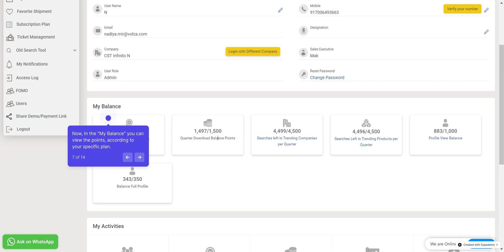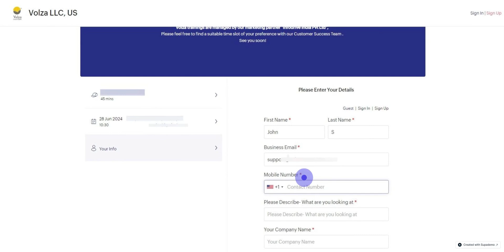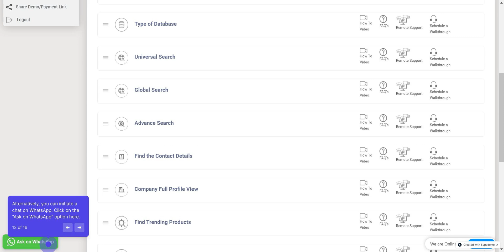Navigating the My Account Section - Latest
Discover how to efficiently navigate the My Account section of the Volza portal in this step-by-step tutorial. Learn how to view and edit user information, check balance points, track activities, manage subscriptions, and oversee team details if you're an admin.

Social Links -

Tag's

export and import data,
import export database,
export import database,
importers and exporters database,
data export import,
importer exporter database,
imports and exports data,
import export data,
competitive intelligence,
importers data,
import export data provider,
exim data,
export import data provider,
trade data,
exim database,
import export data providers,
Trade Database,
international buyers website,
import and export data,
free import export data online,
Exporters Data,
exports data,
buyer for export,
exporter and importer data,
Exporter List,
global trade data,
import export data by country,
global export import data,
export import agency,
global import export data,
importer database,
importers database,
importer companies,
importer exporter data,
export import data,
custom data,
Import Database,
import & export data,
exporter importer data,
international buyers list,
exim trade data,
buyers list for export,
find buyers for export,
import export trade data,
export import trade data,
import details,
import report,
shipment data,
global importer,
shipment database,
international trade data,
exim data provider,
export import information,
export details,
free port data supplier,
import export details,
export import details,
export data provider,
import and export details,
Import Custom Data,
customs import export data,
Supplier Data,
custom export data,
importers directory,
customs import data,
shipping data,
importers list,
list of importer,
global buyer,
exporter database,
export data free,
import export data free,
free import export data,
free export import data,
export buyer data,
export import statistics,
free export data,
global buyers,
import information,
exim import export data,
Supplier Database,
list of buyers,
import export data online,
global import export data provider,
international trade imports and exports data,
custom import data,
buyers contact list,
foreign importers,
Import Statistics,
custom import export data,
buyer data for export,
usa export data,
global import data,
buy export data,
global export data,
export trade data,
import export shipment data,
trade data online,
import export data analysis,
import data by company name,
import data website,
buy import data,
importers database worldwide,
international import export data,
import data provider,
import export data website,
export shipment data,
export data website,
export import data website,
import export report,
import export buyer data,
import trade data,
global trade data company,
import shipment data,
global export import trade data,
customs data and import records,
export import buyer data,
global import and export data,
import data search,
import export data intelligence,
global import export data free,
company import data,
import export trade intelligence,
export data online,
global export online,
global importers,
online export data,
trade data export import,
exporters database india,